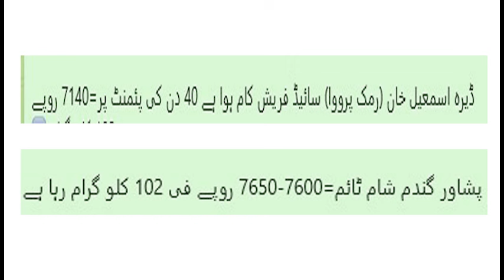God news!Today new wheat rate| Today latest wheat rate punjab pakistan| new wheat price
My Introduction:

Hi, I'm Muhammad Shan—an experienced farmer and aspiring YouTuber dedicated to supporting small farming communities. My channel focuses on delivering valuable information and updates on essential farming topics, including:

Sugarcane Market Trends
Daily Rate Updates
Cotton Farming Insights
Sugarcane Farming Techniques
Current Sugarcane Rates
Mango Farming Tips
Grapes Farming Best Practices

My mission is to provide you with accurate and reliable information to help you thrive in your farming endeavors. Your support is greatly appreciated and will help me continue this valuable work.